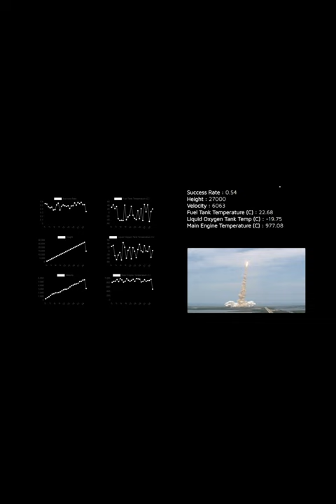Space Shuttle Success Rate Predictor Using AI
Machine learning is used to calculate the Success Rate during Space Shuttle Launch
Based on the parameters:-
Weight (kg)
Height (m)
Velocity (m/s)